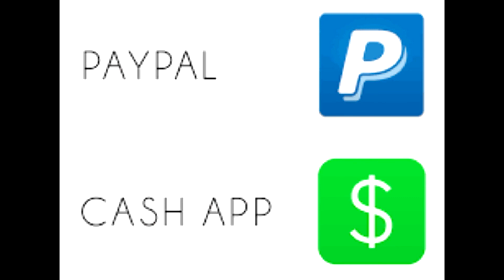1999 San Antonio Spurs